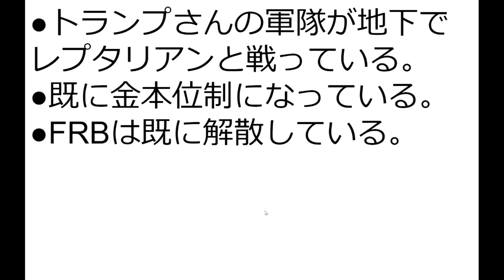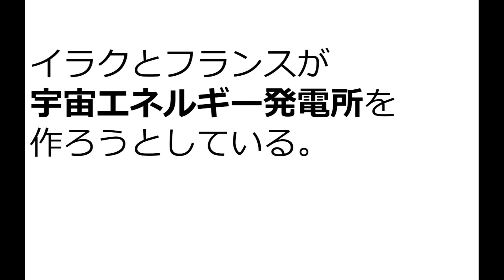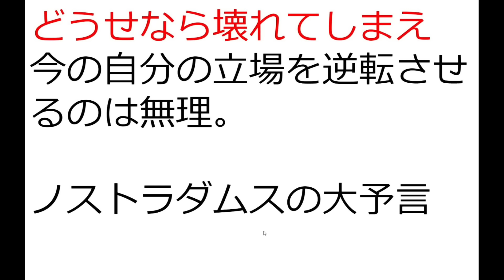陰謀論者の論理の飛躍。王子さまは迎えに来ません